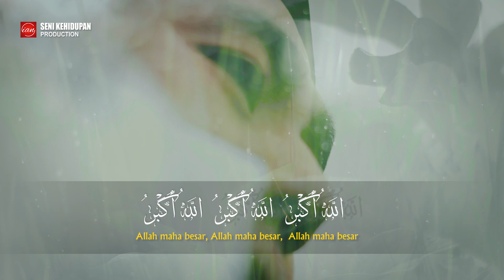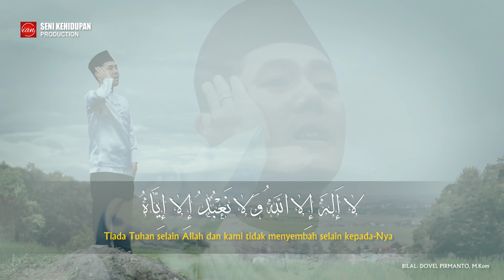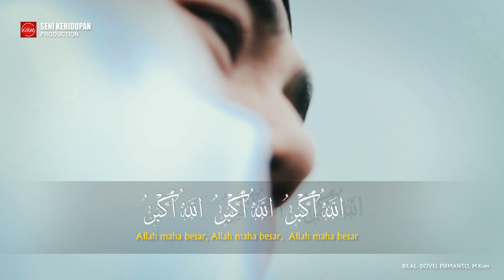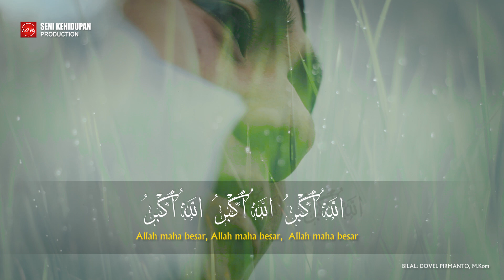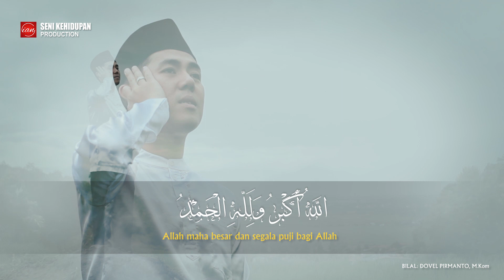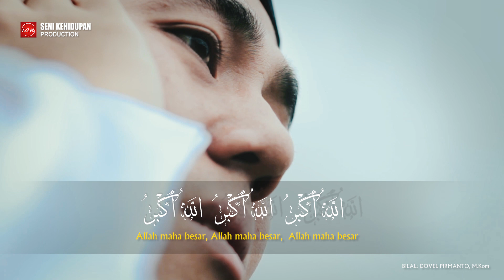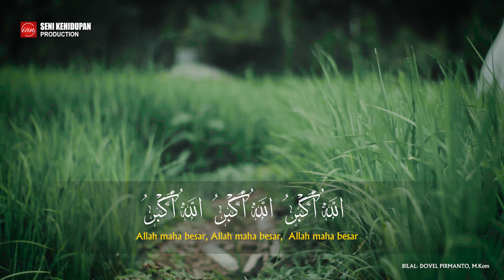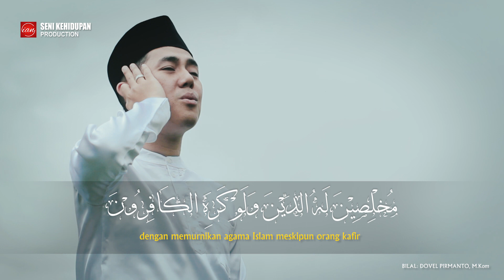GEMA TAKBIR 2023 II MERDU II BEDUG II BIKIN NANGISS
gema takbir terbaru 2022
bilal: dovel pirmanto M.kom
video/editor: igel apria nozal
crew: genda joanza putra
lokasi shoting. persawahan talang tingggi, kecamatan siulak, kabupaten kerinci provinsi jambi.

 kami dari team SENI KEHIDUPAN channel PRODUCTION MENGUCAPKAN SELAMT HARI RAYA IDUL FITRI 1443 H MINAL AIDIN WAL FAIDZIN MOHON MAAF LAHIR DAN BATHIN